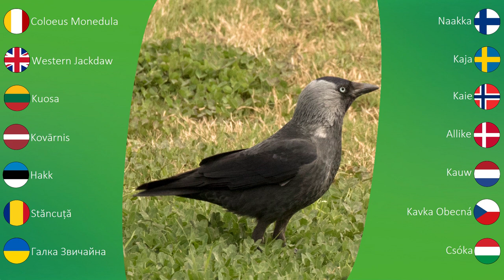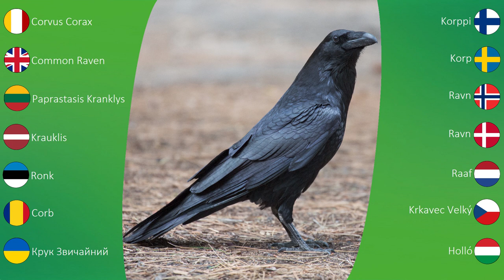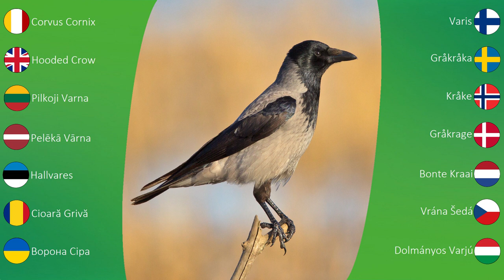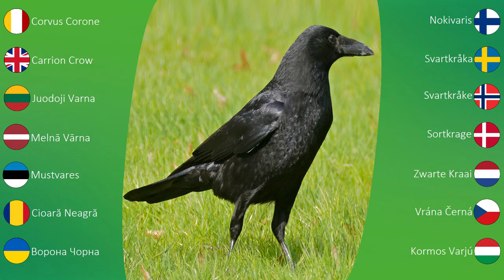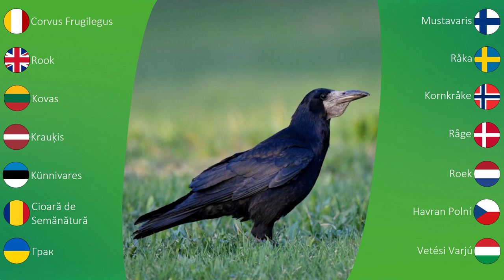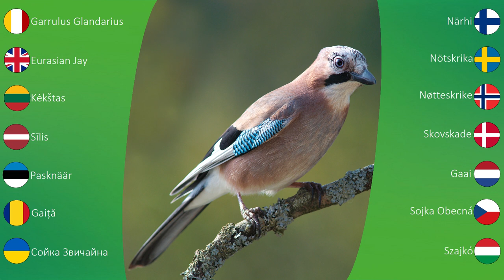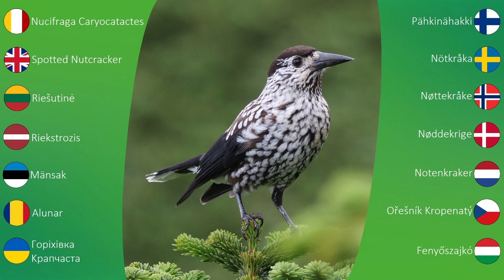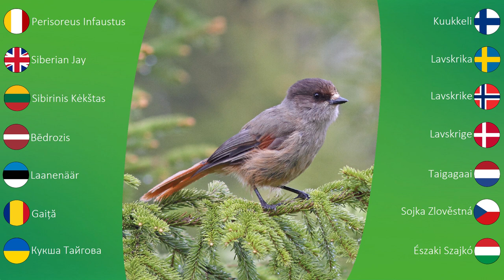Lietuvos paukščiai: varniniai 🐦🎵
Lietuvos varniniai paukščiai 🐦🎵